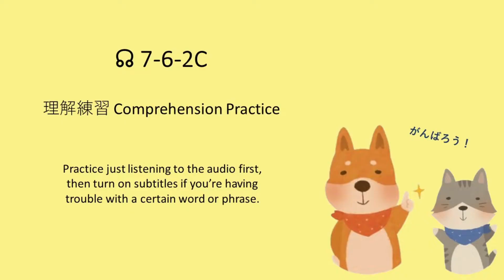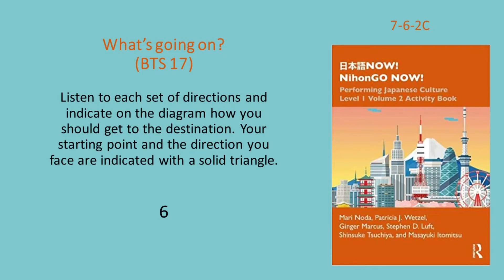NihonGO NOW! 7-6-2 Comprehension Practice: What’s going on? (BTS 17: LOCATIONを)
Listen to each set of directions and indicate on the diagram how you should get to the destination. Your starting point and the direction you face are indicated with a solid triangle.